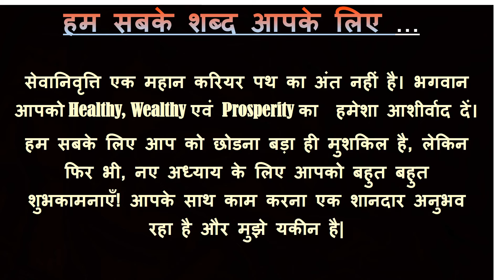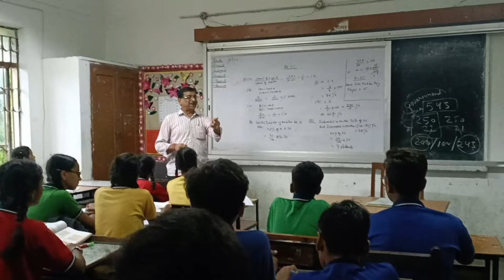Superannuation Ceremony | विदाई समारोह | Retirment of Sh P K Singh Gaur, TGT Maths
best retirement gifts for teacher
gifts for retirementkendriyakvsretirement gifts for teacher amazonretirement gifts for teacher ideasretirement gifts for teacher indiaretirement gifts for teachersretirement planningretirement speechretirement speech to a teacherteacher retirment